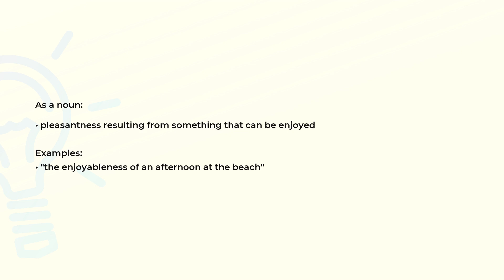What is the meaning of the word ENJOYABLENESS?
Definition, examples of use and spelling of the word ENJOYABLENESS.

(00:00) Intro
(00:08) As a noun
(00:22) Spelling

As a noun (00:08):
• pleasantness resulting from something that can be enjoyed

Examples:
• "the enjoyableness of an afternoon at the beach"